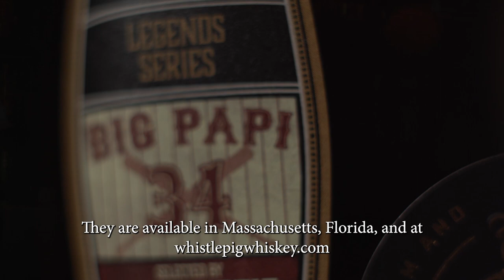WhistlePig PiggyBack Legends Series: Big Papi Barrel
A new WhistlePig rye whiskey, tied to baseball Hall of Famer David Ortiz ("Big Papi"), was finished in toasted barrels containing Ortiz’s signature DO34 maple wood bats.